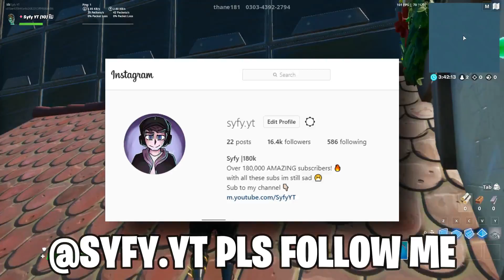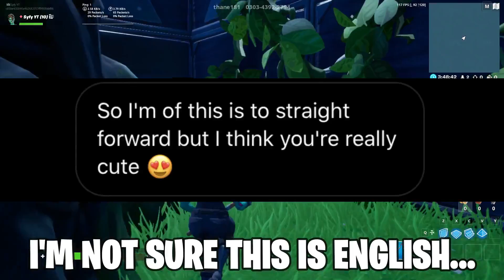His Little Sister Tried Dating Me..(Fortnite)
Video uploaded by Syfy. (PG Clean, Family Friendly For Kids + No Swearing!)